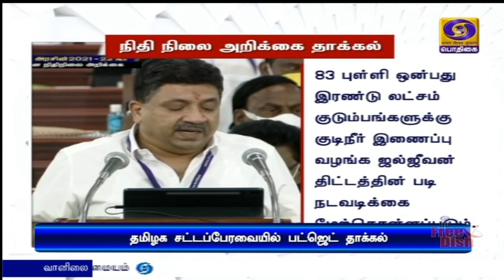2021-22 காதிதமில்லா பட்ஜெட் தாக்கல்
தமிழக சட்டப்பேரவையில் முதல்முறையாக காகிதமில்லா பட்ஜெட் தாக்கல்.

முதலீட்டை ஈர்க்கும் வகையில் தூத்துக்குடியில் சர்வதேச தொழில் பூங்கா, 4 மாவட்டங்களில் டைடல்  பூங்காக்கள் அமைக்கப்படும் - நிதியமைச்சர் பழனிவேல் தியாகராஜன்.